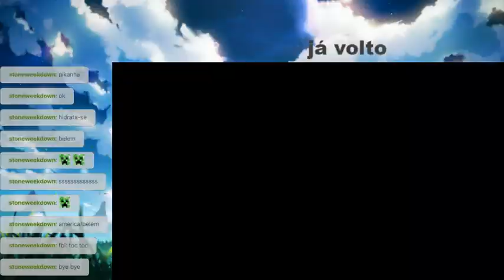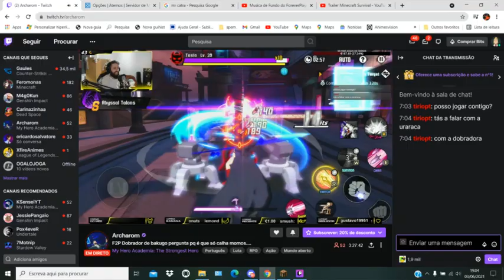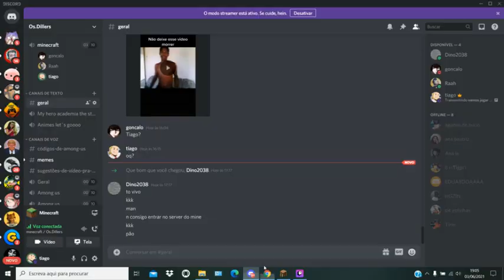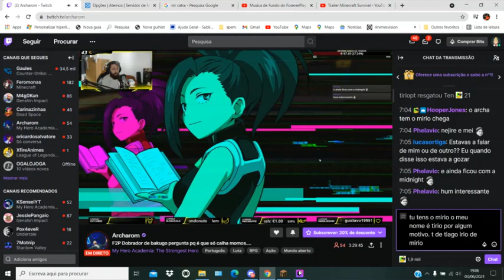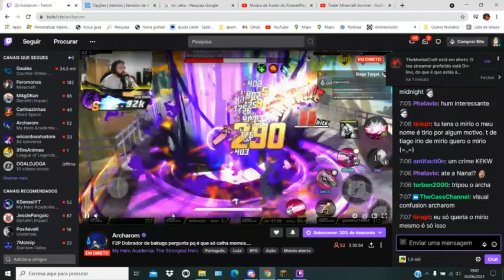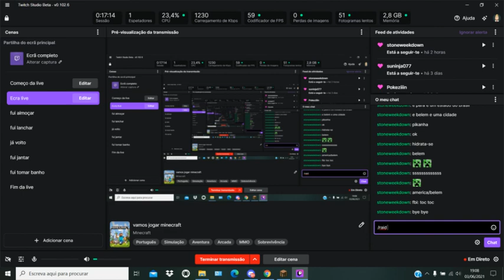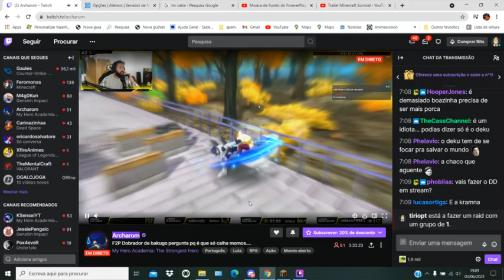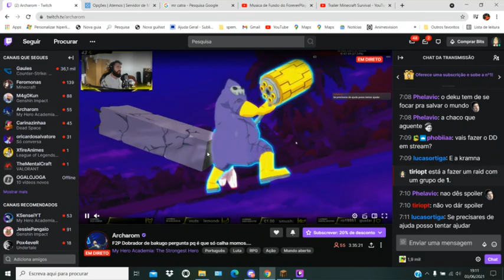vamos jogar minecraft ep 11